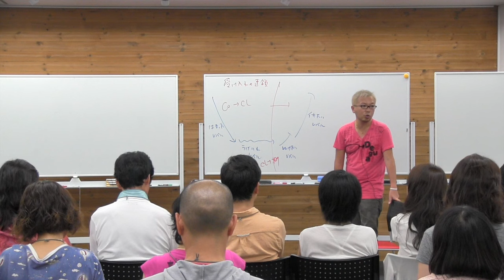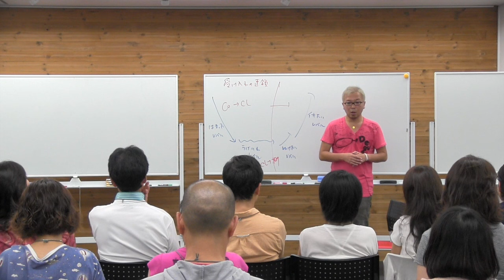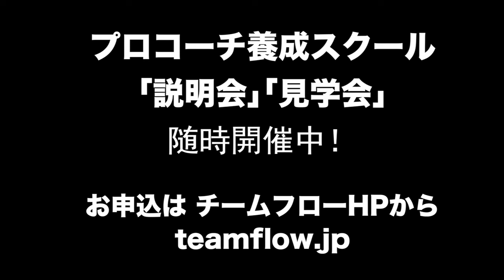27期DAY7）ケース解説（タイムマネジメントはしない）【宮越大樹コーチング動画】